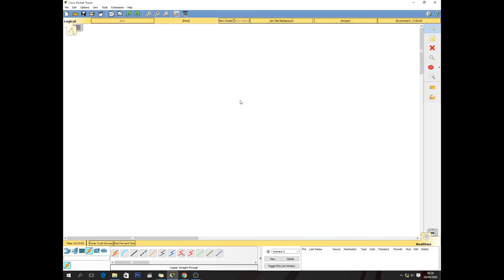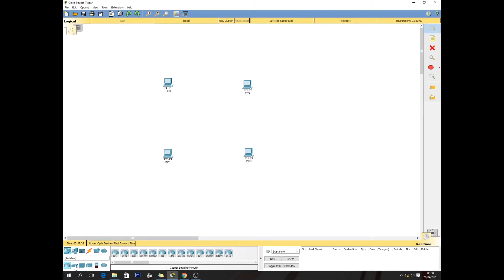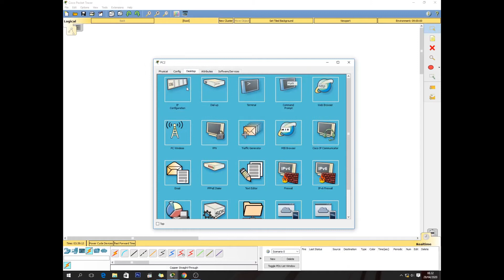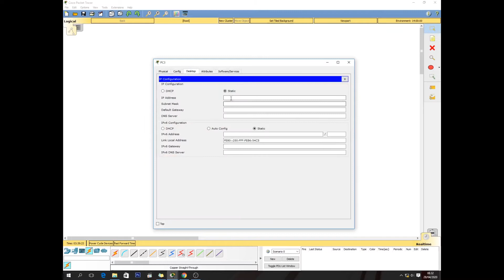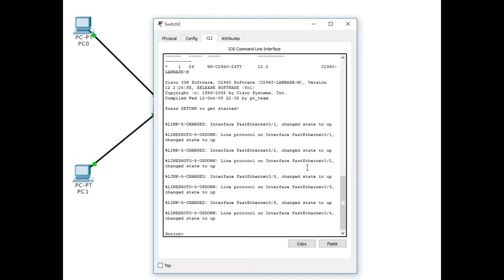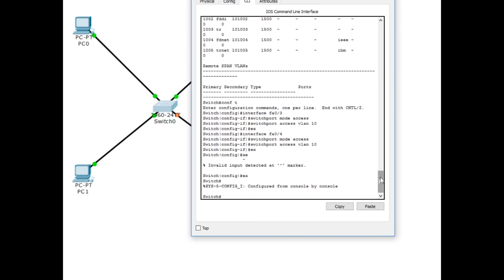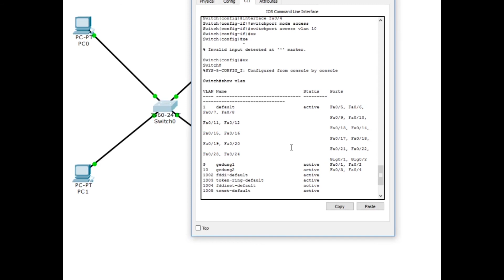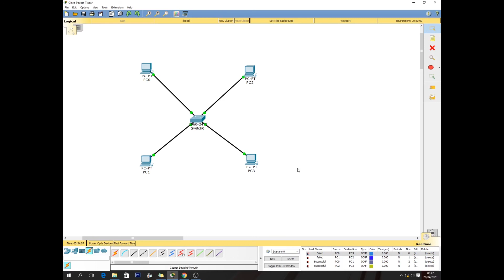Konfigurasi VLAN Pada Topologi Start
Video ini dibuat pelaksanaan praktikum di masa Covid19, untuk mengajarkan konfigurasi VLANb dengan topologi Start mengunakan aplikasi Cisco Packet Tracer Academy.